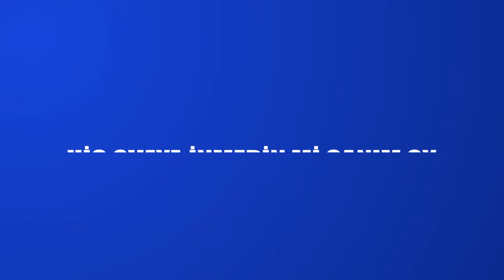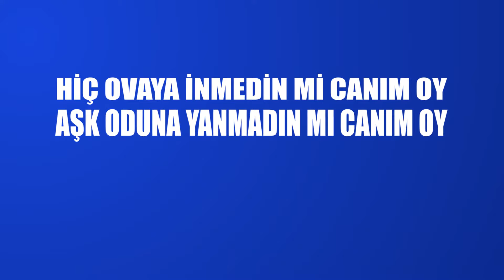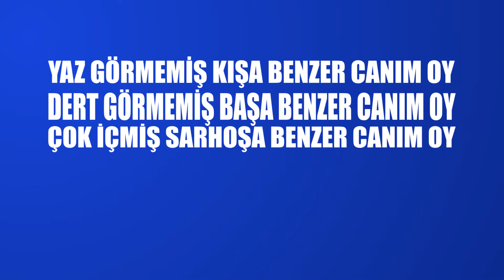Cihan Yıldız - Pınar Başından Bulanır (Official Lyrics Video)